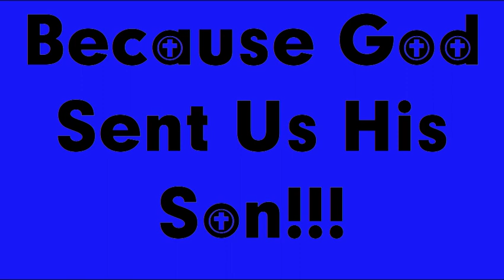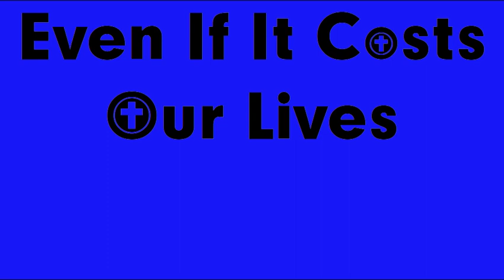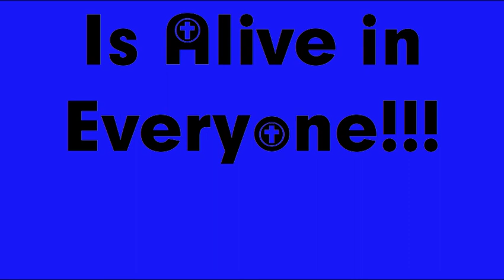Take A Stand Demo Lyric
After consulting the people, Jehoshaphat appointed men to sing to the Lord and to praise him for the splendor of his holiness as they went out at the head of the army, saying:

    for his love endures forever.”

— 2 Chron 20:21